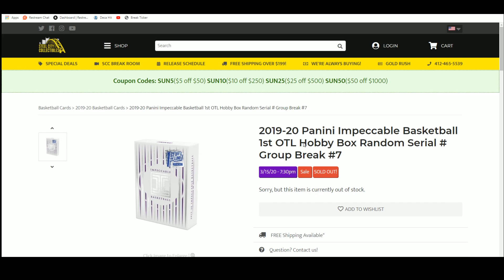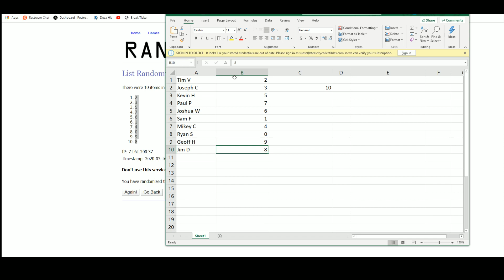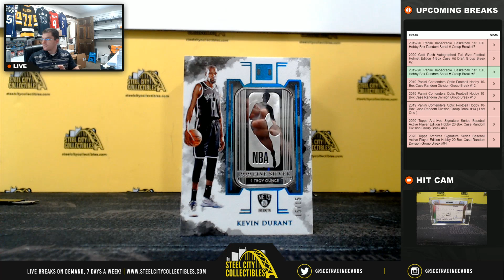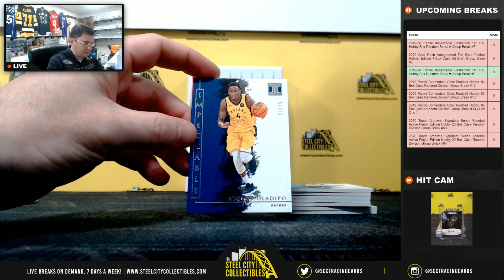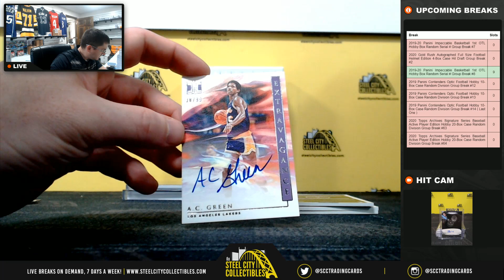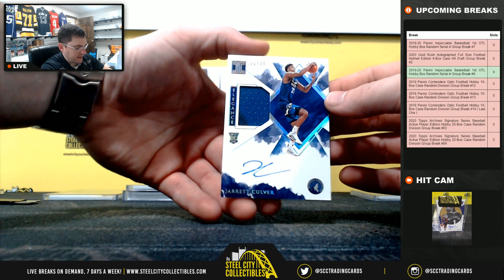2019-20 Panini Impeccable Basketball 1st OTL Hobby Box Random Serial # Group Break #7